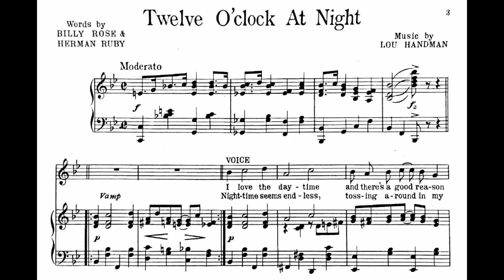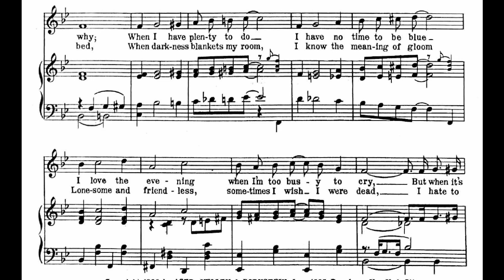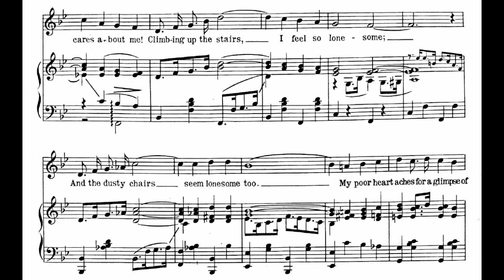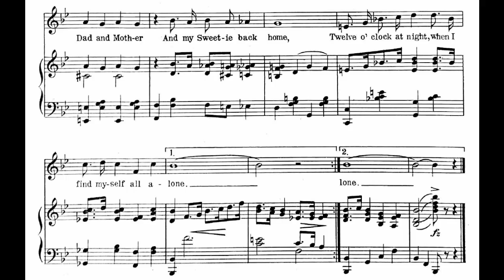Twelve O'clock at Night (1923)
words by Billy Rose and Herman Ruby

Lyrics

1. I love the daytime
And there’s a good reason why
When I have plenty to do
I have no time to be blue
I love the evening
When I’m too busy to cry
But when it’s time to pillow my head
That’s the hour that I dread

Chorus
Twelve o’clock at night
I’m heavy hearted
When friends have parted
Walking home alone
The streets are empty and bare
There’s no use hurrying home
‘Cause no one’s waiting there
Who cares about me
Climbing up the stairs
I feel so lonesome
And the dusty chairs
Seem lonesome, too
My poor heart aches
For a glimpse of Dad and Mother
And my Sweetie back home
When I find myself all alone

2. Nighttime seems endless
Tossing around in my bed
When darkness blankets my room
I know the meaning of gloom
Lonesome and friendless
Sometimes I wish I were dead
I hate to hear the clock on the wall
I’m so tired of it all

Video by Fred Feild.